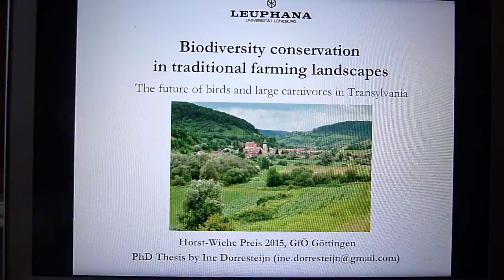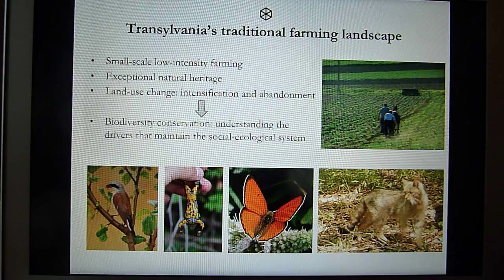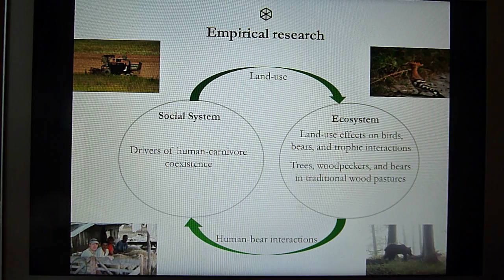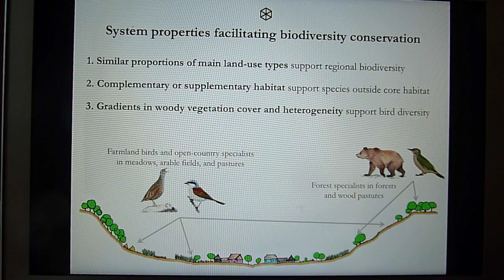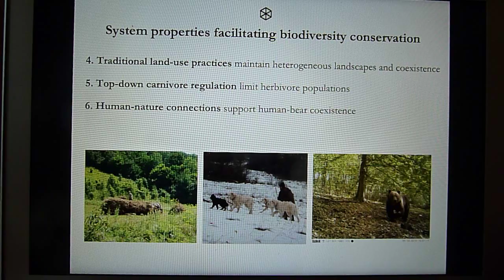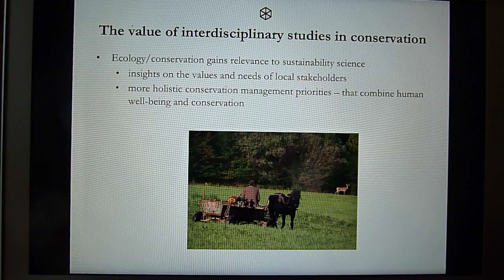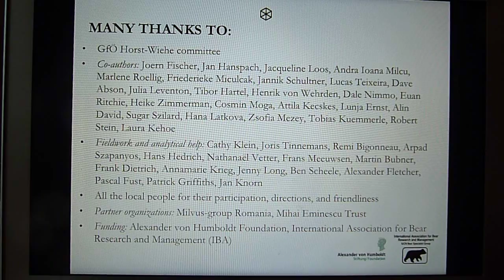Ine presentation Horst Wiehe Award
Ine Dorresteijn received the 2015 Horst Wiehe Award by the Ecological Society of Germany. This is a summary presentation of the most important points of her PhD thesis. At the time of this presentation, Ine worked as a postdoc at Leuphana University Lueneburg, Germany.